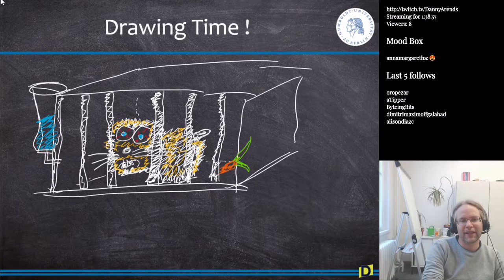Guinea pig - Viewer Reward 1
Danny draws a funny guinea pig sketch as a viewer reward during the Twitch live stream. I make sketch drawings with the best intentions, but always end up asking myself: "Where did it go wrong ?"